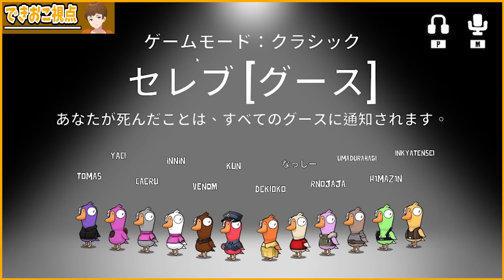KUN、できおこをだまして爆弾を擦り付けて爆死させる - Goose Goose Duck